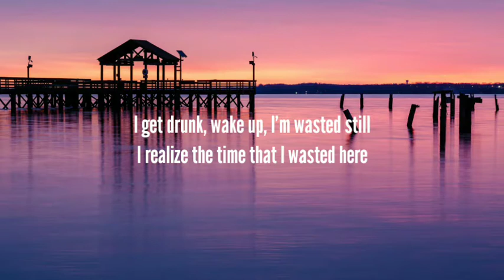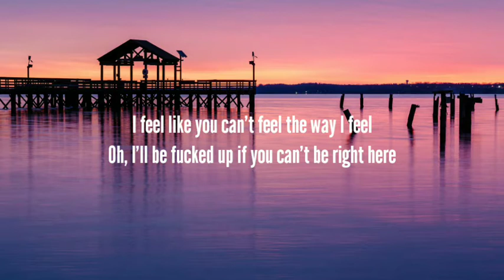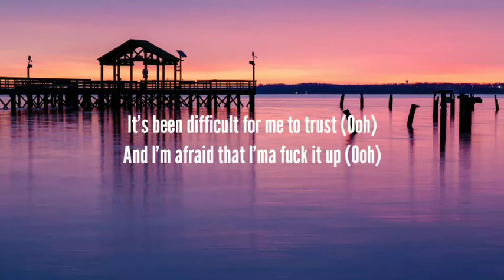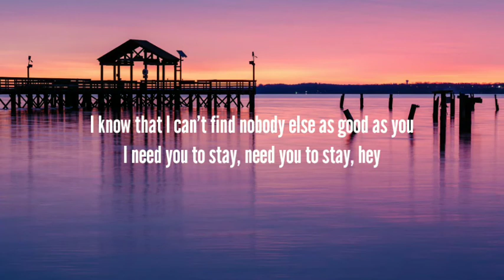The Kid LAROI - STAY (Lyrics) Ft. Justin Bieber